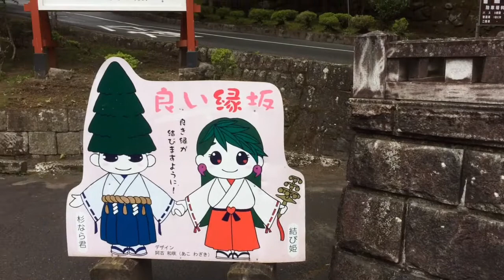Japan Travel | Nikko Toshogu Shrine - Nikko, Tochigi, Japan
Toshogu Shrine (東照宮, Tōshōgū) is the final resting place of Tokugawa Ieyasu, the founder of the Tokugawa Shogunate that ruled Japan for over 250 years until 1868.
Together with Futarasan Shrine and Rinnō-ji, it forms the Shrines and Temples of Nikkō UNESCO World Heritage Site, with 42 structures of the shrine included in the nomination. Five of them are designated as National Treasures of Japan, and three more as Important Cultural Properties.